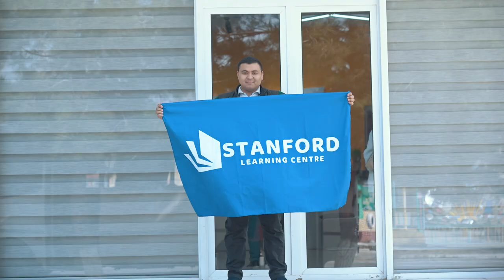STANFORD LC 2023 yildagi ilk TEAM BUILDING